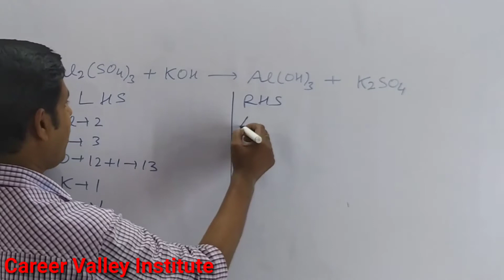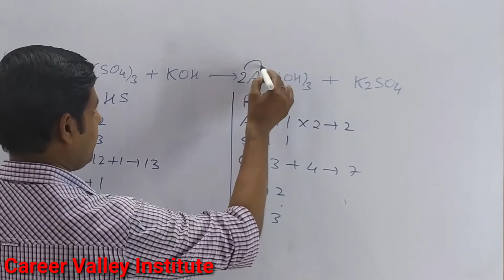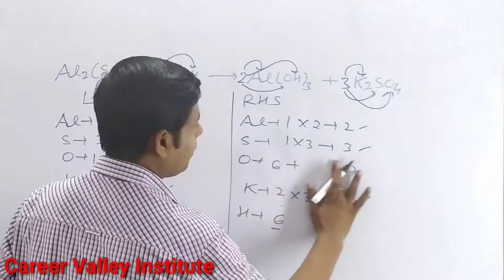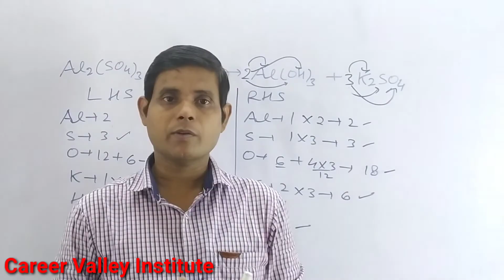How to balance Al2(SO4)3+KOH=Al(OH)3+K2SO4|Chemical equation Al2(SO4)3+KOH=Al(OH)3+K2SO4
How to Balance the equation Al2(SO4)3+KOH=K2SO4+Al(OH)3 count the number atoms of each element on both the side of arrow in the chemical equation and write in table.